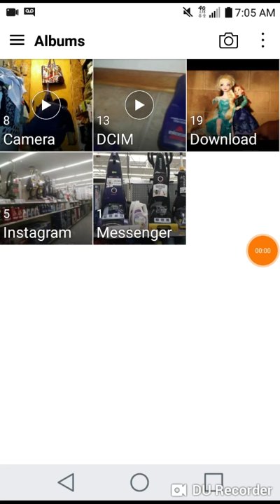Bissell powerforce line up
Bissell plans for the bissell powerforce helix 1700/1701/1739/1797/2190/2191